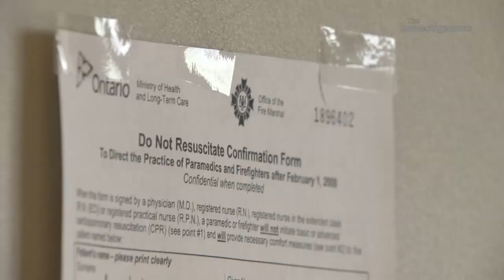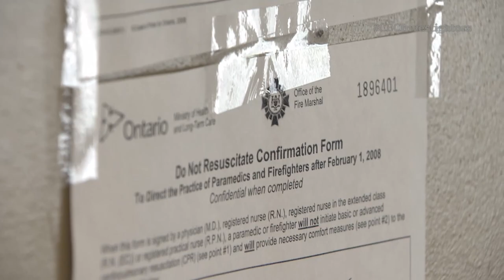How the media covers private stories (The Investigators with Diana Swain)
How the media covers private stories: Reporter Duncan McCue talks about how journalists report on personal moments, after a CBC News story about Do Not Resuscitate orders.
Watch The Investigators Saturdays at 9:30 pm ET and Sundays at 5:30 pm ET on CBC News Network.